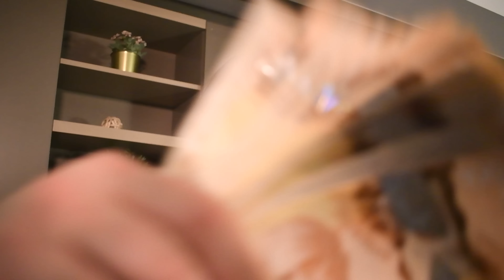Mesci - Watch My Wrist (Official Video)